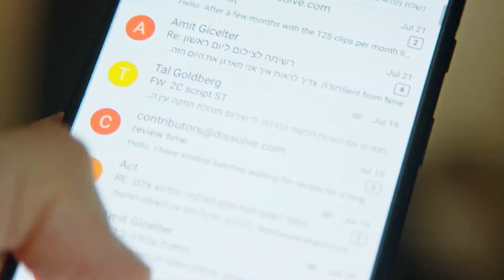台湾科技公司正帮助华为在中国建设芯片厂；在华为芯片之后，中国下一个半导体突破将更加困难；中国将斯里兰卡置于债务困境中，阻碍国际货币基金组织的援助；：今日六度（中國版）20231003